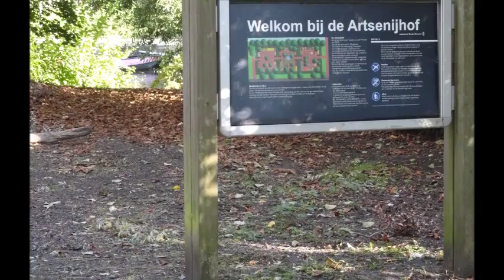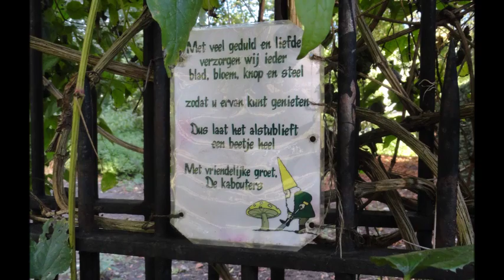Lazy afternoon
Herfst in het Beatrixpark in Amsterdam